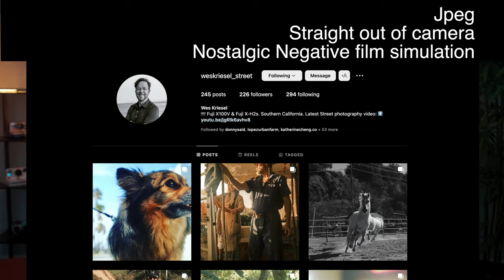Why I Switched from Canon to Fuji for Client Photography: My Journey and Experience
I'm still a work in progress and a photographer in the making, but right now, I'm all in on Fuji after a decade of shooting with Canon cameras for my client photography. And it all comes down to one simple factor: personal preference. Ok, well, after you establish the baseline of reliable autofocus, great ergonomics and amazing colors.

The Fuji X-H2
Fuji 56mm 1.2 lens
The Fuji X-H2s
Fujinon 16-55mm F/2.8 lens